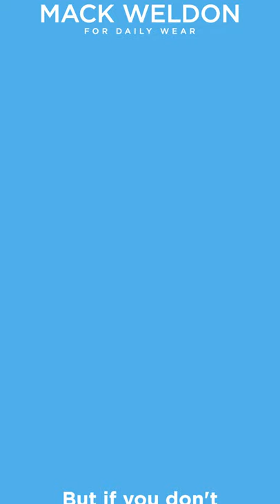How to make your own mask with Mack Weldon